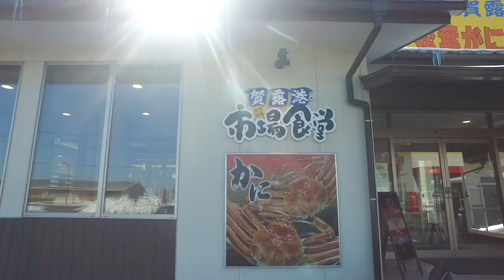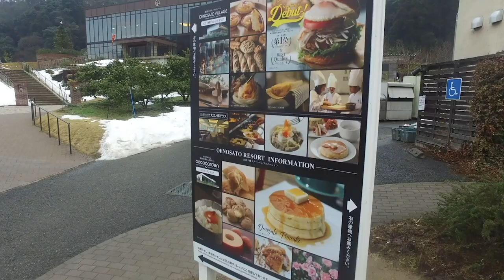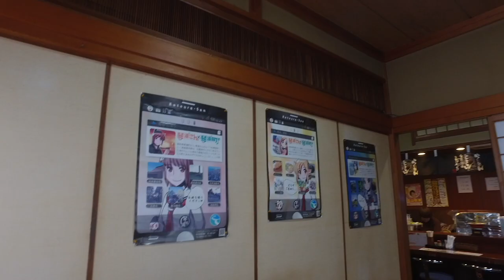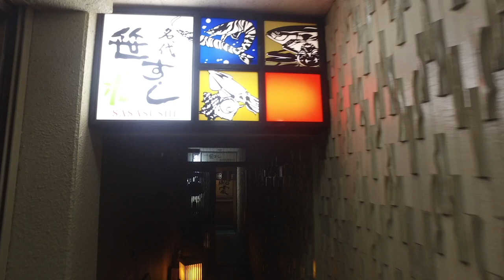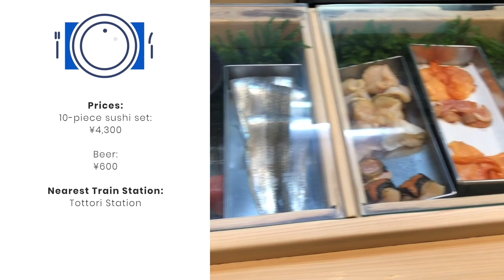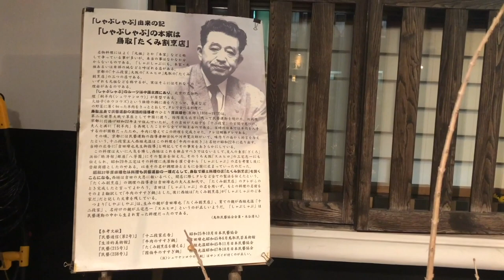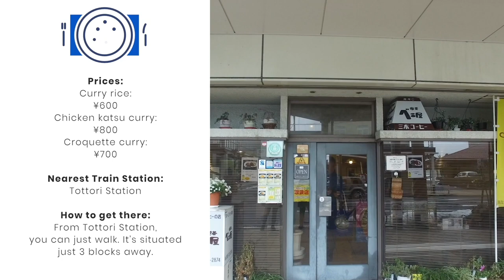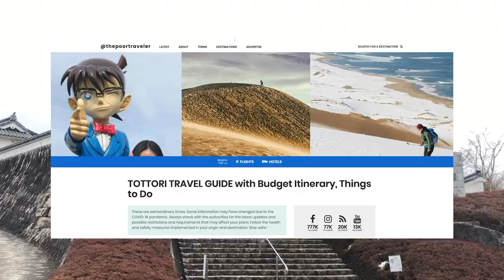10 TOTTORI CITY & KURAYOSHI Restaurants • Travel Guide Part 3 • ENGLISH • The Poor Traveler in Japan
Many of Japan's most celebrated culinary wonders started in Tottori. This is where the idea of shabu-shabu was born, where the tastiest crabs and shrimps are caught, and where 20th century pears are harvested. It is also home to gyukotsu ramen and Tottori beef! Tottori prefecture offers an unforgettable gastronomic experience at a much cheaper rate.

In this video, we’ll share with you the foodie places we tried in Tottori City, Kurayoshi City, and surrounding areas. Note that we’re not including establishments in Yonago City, Daisen and Sakaiminato for now because we’ll discuss them in our next video.

This video was shot before the COVID-19 pandemic. Now may not be a good time to travel but it's always a great time to plan a trip! But note that costs, hours and availability might have changed due to the pandemic, so contact the respective establishment directly for more updated info.

Travel Guides for Filipino / Pinoy Budget Travelers!